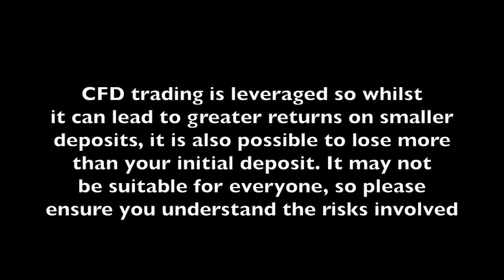Could I become a Millionaire by Trading CFDs?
Millionaire trader? Trading with the expectation of generating a million, or any specific amount is dangerous.  If you are focused on a "need" to make a certain amount of money, such as £1,000,000, this may in itself put you at a disadvantage, as it would make you prone to trading in desperation and/or taking too much risk. I'd suggest you take a hard look at whether you're genuinely interested in what causes market phenomena and/or trading itself, and if you are, then focus on that rather than on a specific financial goal; if not, then you might want to reconsider, or else it may substantially contribute to your odds of going broke -- or even indebtedness.